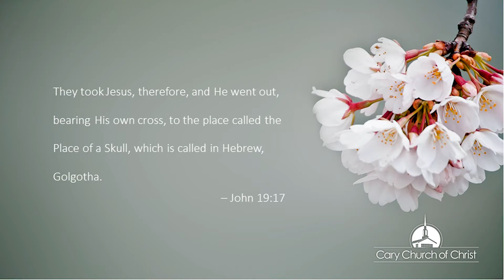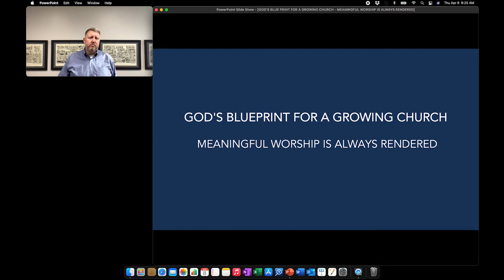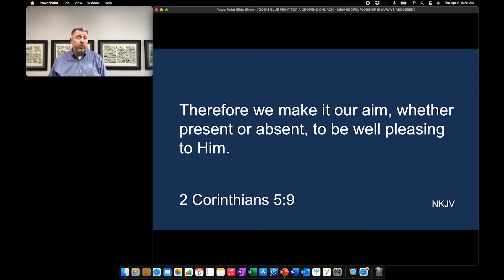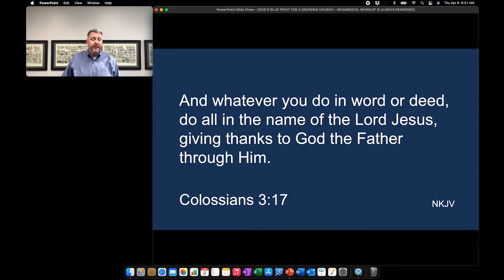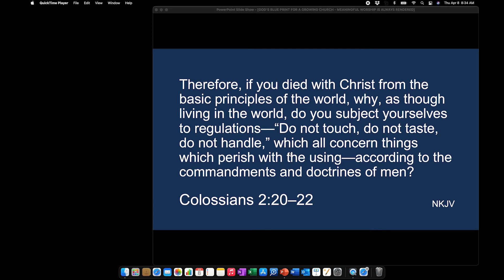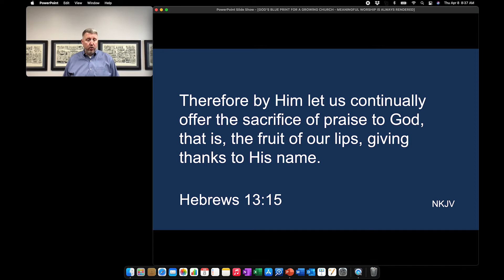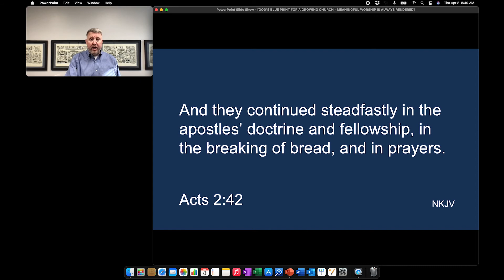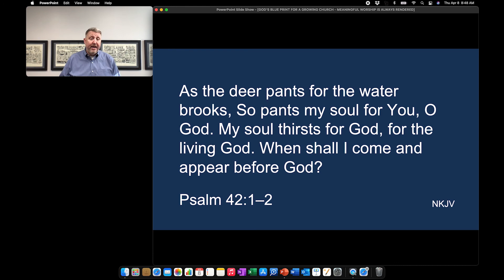God's Blueprint for the Church #6: Meaningful Worship is Rendered | Larry Fife|Cary Church of Christ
04-11-21 Sunday morning Bible study with Larry Fife - "God's Blueprint for the Church #6: Meaningful Worship is Always Rendered" | Larry Fife | Cary Church of Christ.